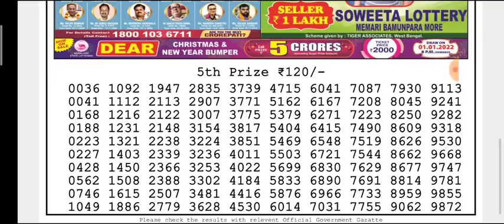🔴LIVE Hawk Evening 08:00 p.m. Dear Nagaland State lottery 12/12/2021 Result Today